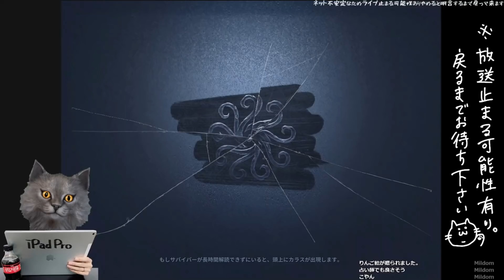口臭ひょ雄とデートチェイスしてあげた【identityV】【第五人格 ランク戦】